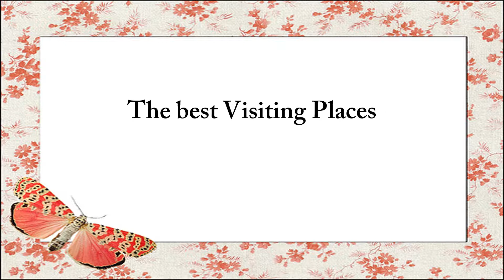Wonder - Pfaueninsel Park ,Peacock Island in Berlin - Tourism Trip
This video tells about the most beautiful visiting place in Berlin that is Pfaueninsel Park ,Peacock Island  .